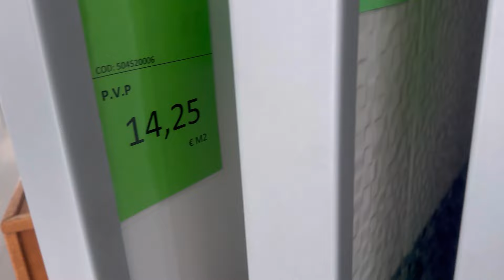ELIGIENDO COLORES DEL BAÑO. Y VESTUARIOS DEL GIMNASIO /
Acompañamiento online ( dieta y entrenamiento)

y regalos si usáis mi cupón KELVING